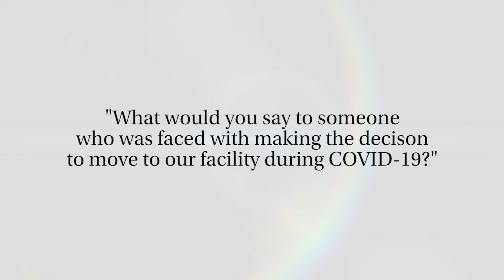COVID-19 talk with Mac from The Village of St Edward at Wadsworth